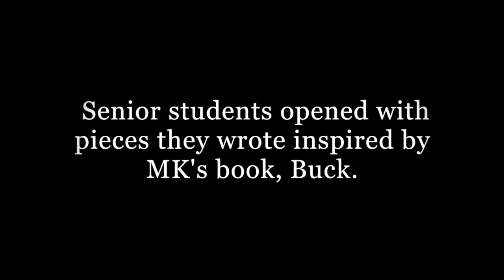Author MK Asante at CRPHS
MK Asante visited to speak to students about his book, Buck, that follows his life as a youth growing in in Philadelphia. Senior students read MK's book, Buck, in English class. They opened the assembly with pieces they wrote inspired by the book.